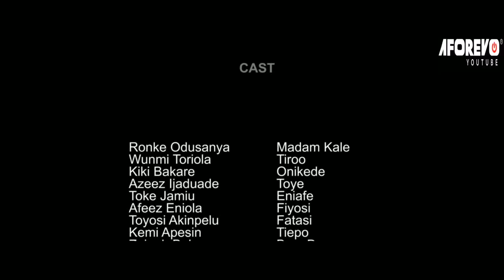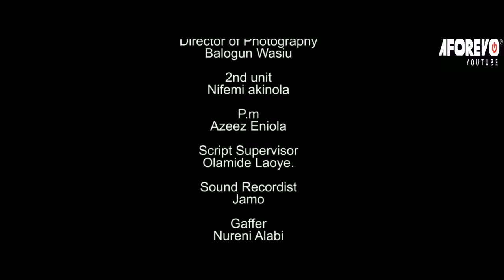SORO SOKE - An Award Winning Nigerian Yoruba Movie - Wunmi Toriola, Kiki Bakare, Ronke Odusanya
What could be causing his sister's frustration with any woman he introduces before his marriage, especially considering that he must be married in order to receive his inheritance? Starring - Wunmi Toriola, Kiki Bakare, Ronke Odusanya, Zainab Bakare